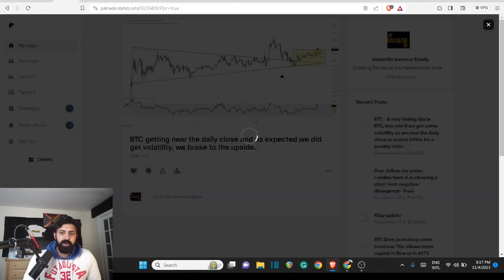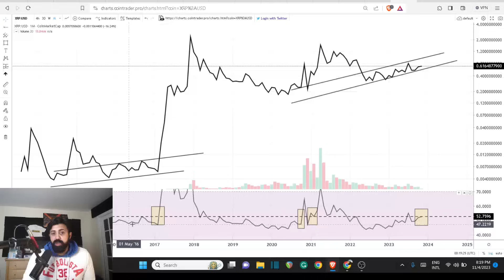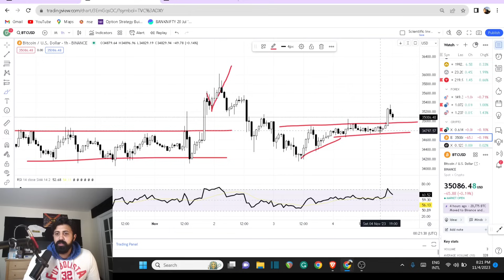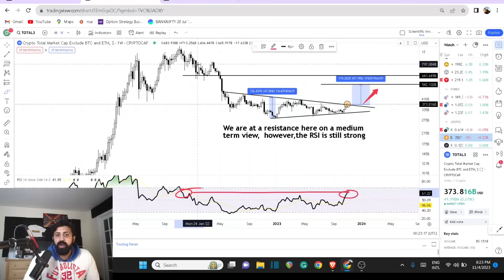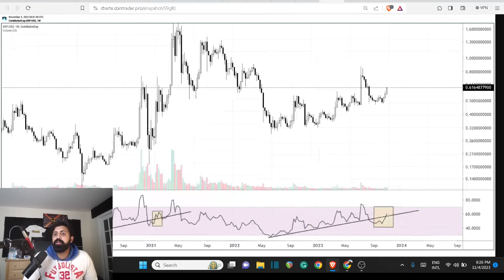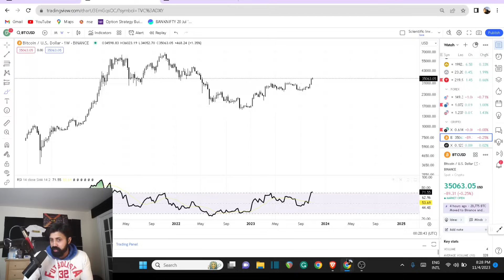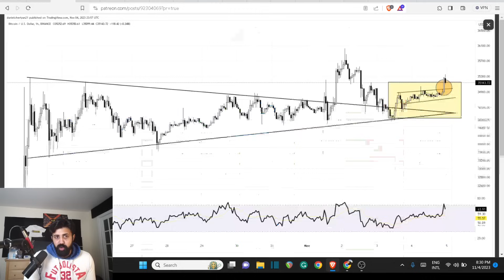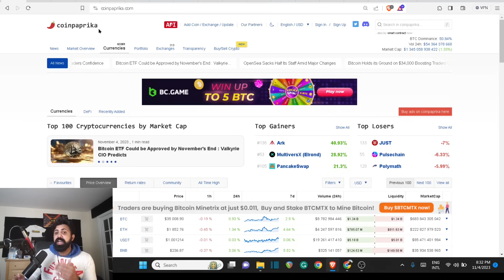Ripple XRP Can pull this off from here; Crypto Market Analysis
Further Reading